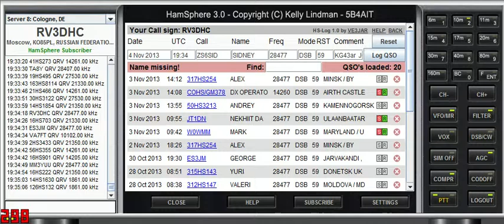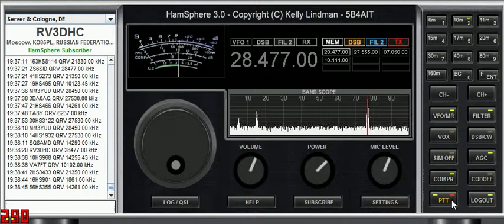QSO to ZS6SID in HamSphere 28.477 MHz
QSO to ZS6SID in HamSphere 28.477 MHz DSB